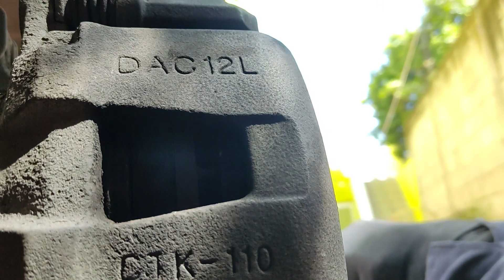COMO CAMBIAR DISCO DELANTERO AVEO 👨‍🔧🚘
Amigos en esta ocasion cambiaremos los discos delanteros de un aveo chevrolet que presenta desgaste (ceja) en ambas caras quedense a ver este video.